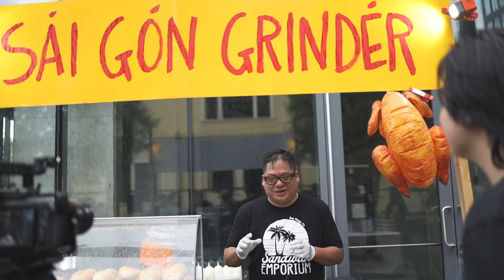Chew The Scene 2023 Promo Video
and get your tickets the Chew The Scene, San Diego’s biggest Asian American food event, happening on Friday, November 10th!